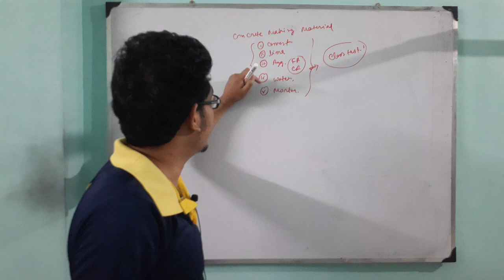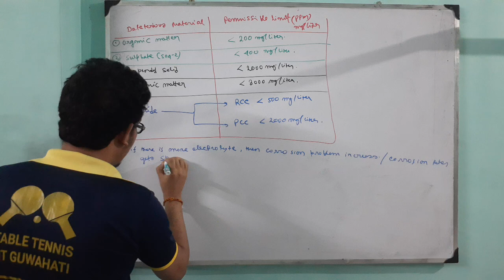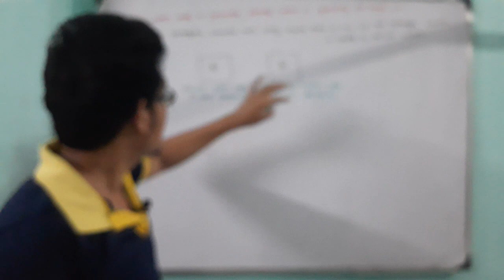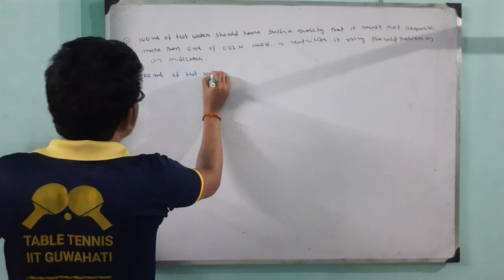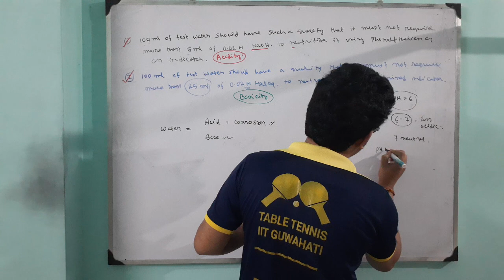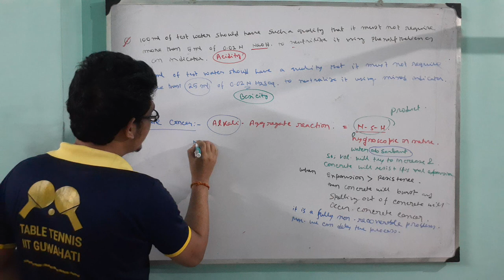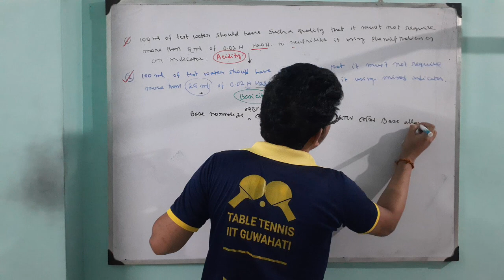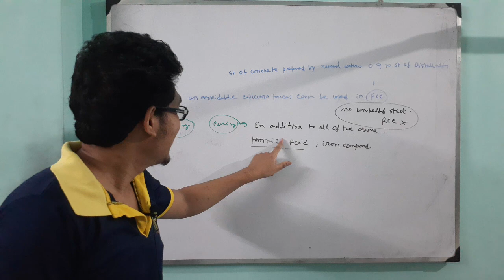16.Concrete making material water || BMC series|| concrete technology || building material in bangla